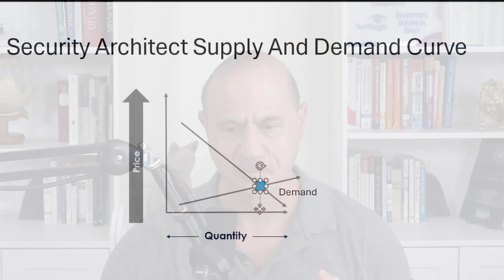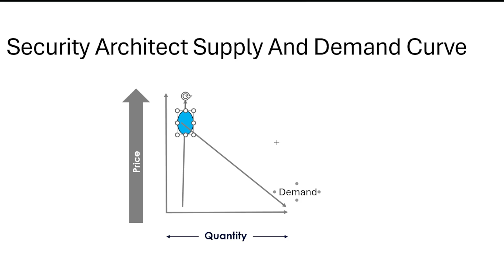Security Architect Salary (Why Security Architect Salaries are So High)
Security architect salary explained: why the U.S. average is around $229,000—and how principal/distinguished roles can reach $400k–$500k. In this video, Mike Gibbs (25+ years as a network/security/enterprise architect; 6,000+ interviews) breaks down the supply and demand economics, the rare skill mix (technical + executive), and what it really takes to command top tier pay.

·       The market forces behind the security architect shortage and how that drives security architect compensation and security architect total compensation.
·       The architecture skill stack: network and application security, IAM & Zero Trust, cryptography, SIEM/SOAR, endpoint hardening, vulnerability/threat management.
·       Strategy & leadership: risk assessment, impact analysis, stakeholder management, board level communication, governance/policy, and ROI/cost–benefit.
·       Role comparisons: developer vs architect supply, why planning beats configuring, and how seniority changes pay bands (incl. senior security architect salary).
·       Cloud trends that influence Cloud security architect salary and hiring.
·       Career path: how to grow a security architect career that earns more over time.
·       What recruiters really evaluate for cyber security architect salary offers (depth over tools, systems thinking, executive presence).

Topics Covered
• Why security architect salary is so high
• Supply & demand Security architect compensation vs software developer pay
• Technical breadth architects must master
• Frameworks (NIST CSF, ISO 27001), Zero Trust & planning
• Risk, impact analysis & incident response
• Executive/board‑level skills that move compensation

Ambitious engineers and technologists aiming to transition into security architecture, current architects leveling up, and leaders benchmarking security architect compensation.

FREE Career Resources for you!

FREE Training Resources for you!